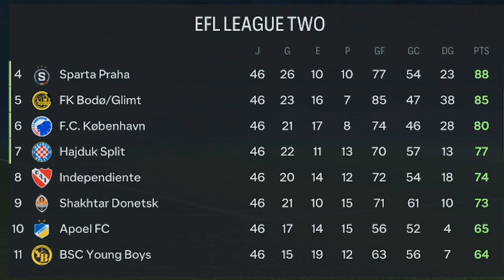FINAL DE TEMPORADA (II) | MODO CARRERA FC 24 | SUPERLIGA ESPECTRAL | PIRATAS DEL ESTRECHO #21